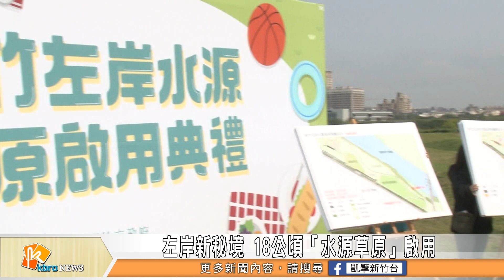左岸新秘境 18公頃「水源草原」啟用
頭前溪的左岸，新竹市政府在環保局的整體規劃下，位在水源出入口附近的「水源草原」20號正式啟用，占地18公頃的草原綠地，可供民眾野餐、漫步、玩飛盤，還有在水岸旁新闢一條寬4米、長1.3公里的自行車道，歡迎民眾來體驗全新的打卡秘境，享受綠意盎然的左岸大草原。